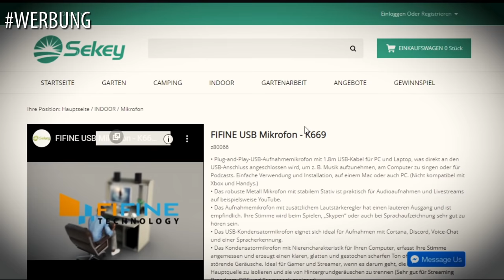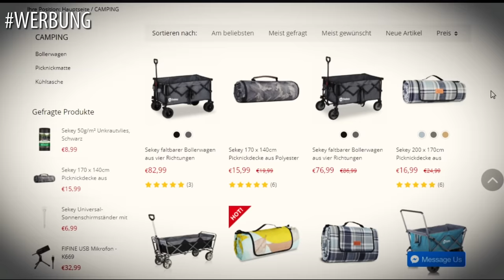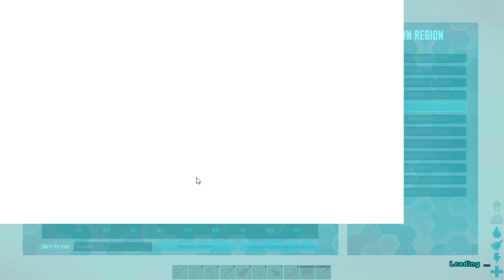JÄGER VS 3 SPEEDRUNNERS - ARK | mit @okamilul&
In Diesem Video Spiele ich mit Okami, Itoku und Elias Jäger vs Speedrunner in ARK, aber dieses mal sind es 3 Speedrunners! und ich bin der Einzige Jäger! Dreams Manhunt Prinzip in ARK!

-| Die Speedrunner |-

Elias: Zuschauer und Geschätzter Mod im Stream So wie Supporter auf meinem Discord! (Grüße gehen raus du specht!) ^^